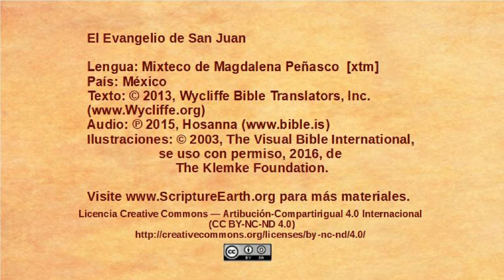Mixtec, Magdalena Peñasco – John 5:1-15 - Jesus heals on the Sabbath [xtm]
Selection from the Gospel of John in the Mixtec, Magdalena Peñasco language of Mexico [xtm]